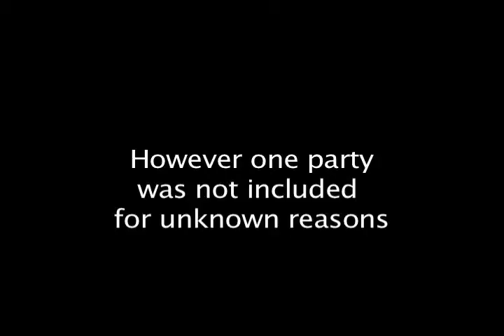CUTV News - Oct 10 2008 - Green Party Denied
At the candidates debate prior to election day this week, CUTV witnessed the Green party denied entry to the discussion. their reactions here...